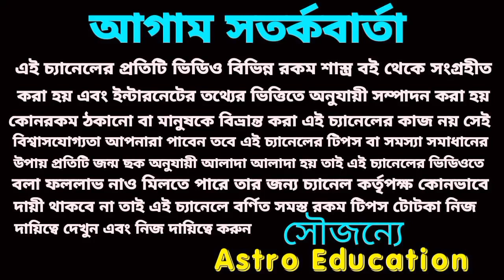কুম্ভ রাশি অমৃত বর্ষা হতে চলেছে! কুম্ভ রাশি 2023!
কুম্ভ রাশির 2023 সালের বিস্তারিত আলোচনা এই ভিডিওতে করা হয়েছে